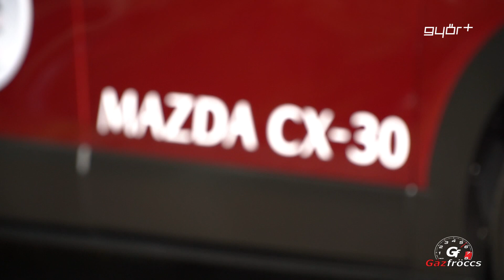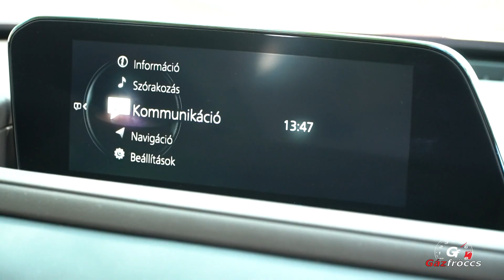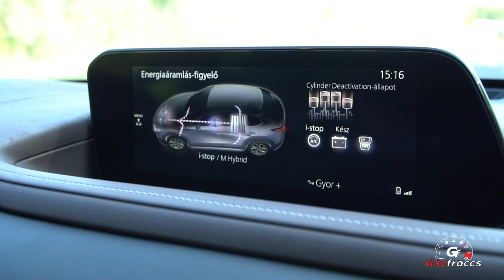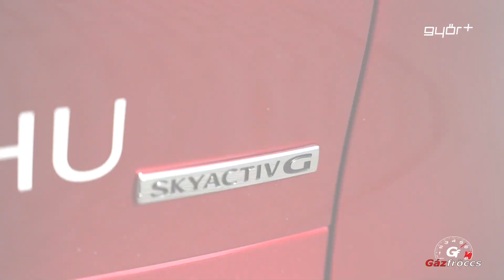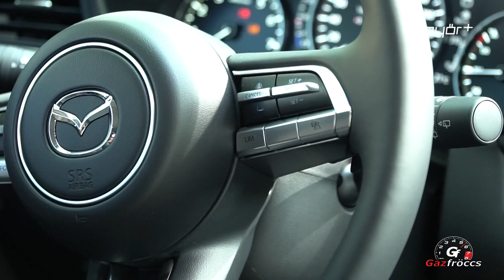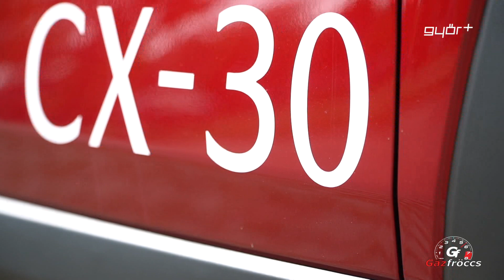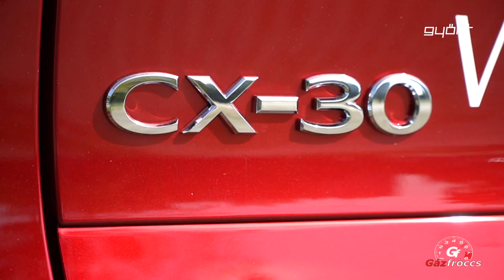Gázfröccs TESZT: Mazda CX-30 G122 AT - Tökéletes műszer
Van egy autógyártó, amely nem függ senkitől. Egy márka, ami kivételes technikával és szoborszerű karosszéria­dizájnnal hódít. A Mazda CX­30 a legújabb példánya ennek a kihalófélben lévő (mű)fajnak.